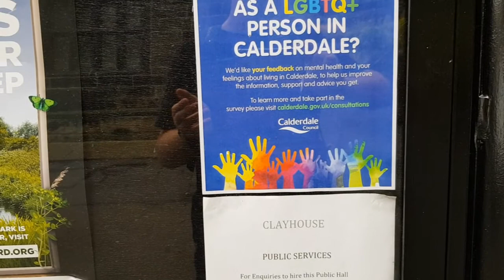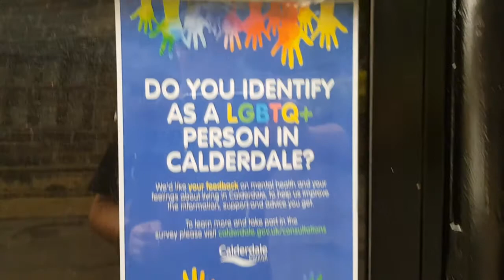CALDERDALE COUNCIL BEING OFFENSIVE LBGTQ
Hello Jamie here and with another video. Now I thought this video would become irrelevant, but walking past the notice board at Clayhouse. The poster i deem offensive is still up.

From what I see, according to the Calderdale Council, if you are an LBGTQ+ person, then you are deemed to have a mental health issue. Which is just wrong and not correct, so I'm showing this to maybe see I can get a reaction back from the council. Unless I read it wrong.